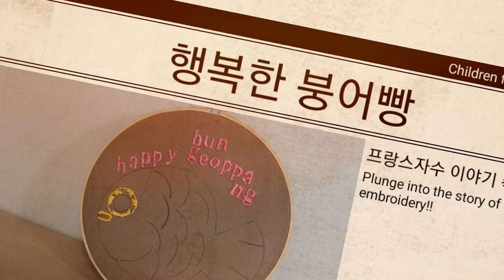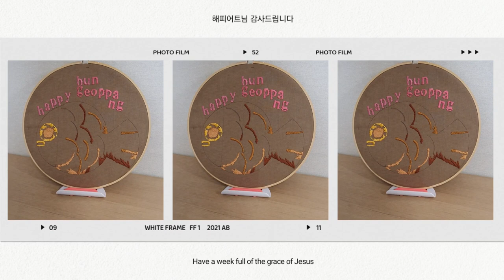행복한 붕어빵 해피어트!![Happy Bungeoppang Happy Art]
해피어트님 감사드립니다
행복한 붕어빵 해피어트 작품은 올렸지만
어떨련지 모르겠어요 재밌게 시청해 주세요
애니스하우스의 프랑스 자수 이야기
관심과 사랑 고맙습니다

Track Info:
Title: Hold On by Spiring